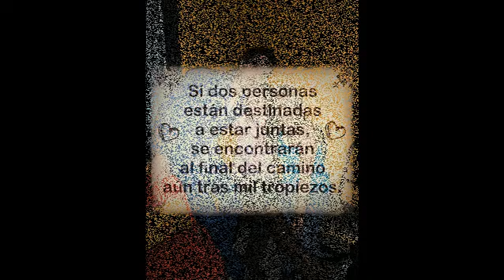Aniversario Jazmin & Marcos